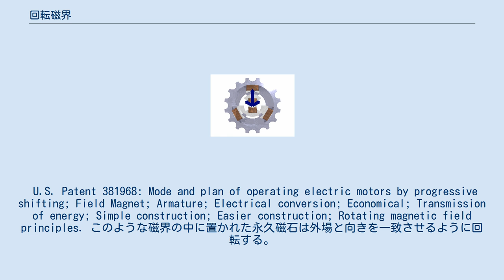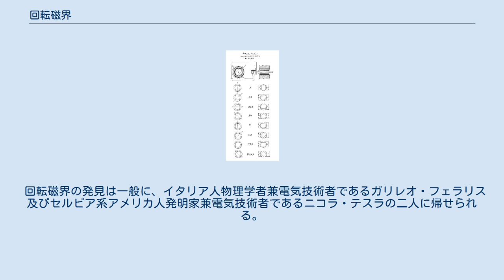回転磁界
回転磁界または回転磁場とは、S極とN極の対が中点もしくはある軸を中心に回転しているかのように極性が変化する磁界をいう。
理想的には、極性は一定の回転速度で回転する。
交流電動機の動作の鍵となる原理である。
 回転磁界は誘導電動機や発電機などの電気機械装置に広く応用される。
他方、誘導電圧調整器 などの純粋に電気的な応用もある。
 対称回転磁界は二つのコイルがあれば、それらに90度位相がずれた交流電流を流すことで発生させることができる。
しかし、ほとんど全ての場合で、三相交流を利用するために三つのステータコイルが用いられている。
三つのコイルのそれぞれには互いに120度位相のずれた交流電流が流される。
ここでは簡単のため、磁界はコイルに流れる電流の線形関数であると近似する。
 三つのステータコイルに正弦波電流を流すと、回転軸に垂直な三つの正弦波磁界が発生する。
この三つの磁界を一つに合成すると回転磁界となる。
 黒い矢印が三相回転磁界。
 120度位相のずれた正弦波を一つに合成すると、大きさの一定で向きが回転するベクトルを得る。
 ロータは一定の磁界を持つため、ロータのN極はステータのつくる磁界のS極に引き付けられて動き、また逆も同様である。
 この磁気機械的引力によりロータを回転磁界に同期して回転させる力が発生する。
 U.S. Patent 381968: Mode and plan of operating electric motors by progressive shifting; Field Magnet; Armature; Electrical conversion; Economical; Transmission of energy; Simple construction; Easier construction; Rotating magnetic field principles. このような磁界の中に置かれた永久磁石は外場と向きを一致させるように回転する。
この効果が初期の交流電動機に応用された。
 回転磁界は二つの直角に配置されたコイルに90度位相のずれた交流電流を流すことによって発生させることもできる。
しかし、実用的にはそのような構成では三本の導線に不均等な電流が流れることになり、導体サイズの標準化に深刻な問題を引き起こす。
この問題を解決するため、三本の導線に120度ずつ位相をずらした均等な電流を流すことができる三相構成が用いられる。
この構成では、三つの同じコイルが幾何的に120度の角度をなして並べられ、回転磁界を発生させる。
この三相構成により電動機に用いられる回転磁界を容易に発生させることができることが、送電システムにおいて三相交流が支配的であることの理由の一つとなっている。
 回転磁界は誘導電動機にも用いられる。
 永久磁石には経年劣化の問題があるため、誘導電動機にはロータとして電気的にショートしたコイルが用いられ、これが複数のステータコイルの作る回転磁界に追随して回転する。
この回転磁界中におかれたロータには渦電流が生じ、この電流に働くローレンツ力によりロータが回転する。
この形式の電動機では、ロータに渦電流が生じるためには「滑り」を必要とするので、ロータの回転は回転磁界とは同期しないことが多い。
 回転磁界の発見は一般に、イタリア人物理学者兼電気技術者であるガリレオ・フェラリス及びセルビア系アメリカ人発明家兼電気技術者であるニコラ・テスラの二人に帰せられる。
 テスラは彼の自伝において1882年に構想を得たとしており、フェラリスは1885年に構想の研究について書き記しており、実動モデルも作ったとしているが、双方の主張とも第三者による裏付けはない。
1888年、 テスラは彼の設計で米国特許(U.S. Patent 0,381,968)を取得しており、フェラリスは研究成果は Royal Academy of Sciences in Turin に論文として投稿している。